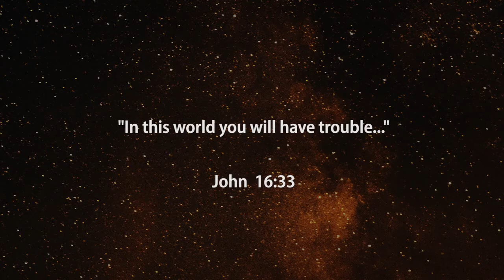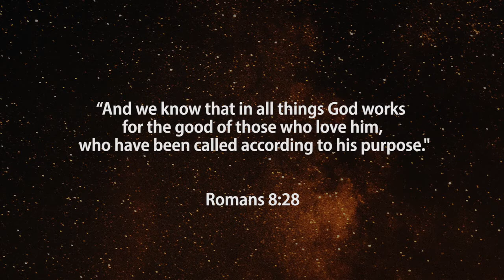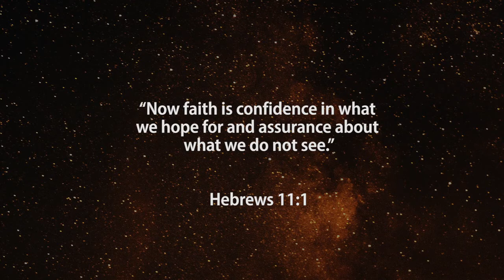Tuesday Truth 12 May P1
RUC Youth Online, Join us every Tuesday for the Tuesday Truth. This series is called "Lessons from Lockdown" where we look at what scripture says about the struggles and anxieties we might be experiencing during this massive change of life in the Covid-19 Pandemic.